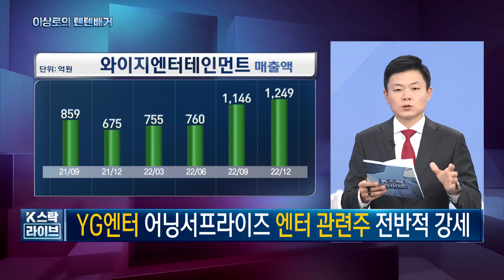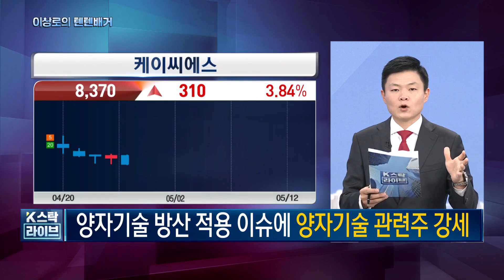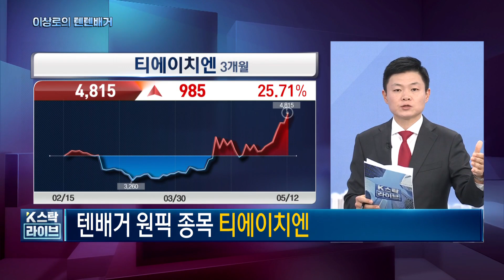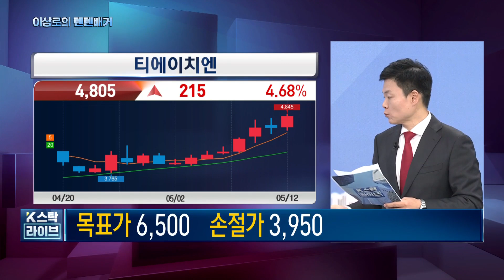현대차 전기차부품관련주 총정리, 아진산업, 서연이화, 서진오토모티브, 화신, 자동차부품주 저평가종목은? 한국경제TV 이상로의 텐텐배거, 주식시장 특징, 추천주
5월 12일
- 현대차, 2030년 연간 전기차 판매 200만대 목표소식에 자동차부품주 강세, HEV배터리 독자 개발 소식

- 와이지엔터 콘서트매출 포함 어닝서프라이즈, 엔터관련주 전반적인 강세
와이지실적 : 매출 1575억, 영업이익 364억, 23%, PER10배수준, 10만원 이상 전망

- 양자기술 방산 적용 이슈에 양자기술관련주 강세
텔레필드, 케이씨에스, 코위버, 드림시큐리티, 쏠리드, 우리로

**현대차그룹 전기차부품 관련주 매매Tip
-조지아, 앨라바마
-우호적인 환율환경
-전장부품 공급 여부

조지아, 앨라바마관련 재확인
와이어링하네스 : 티에이치엔, 유라테크, 에코캡
온도조절기 : 인지컨트롤스
배터리팩 : 서연이화, 세종공업, 덕양산업, 엔브이에이치코리아
파워트레인 : 대원강업, 서진오토모티브, SNT모티브